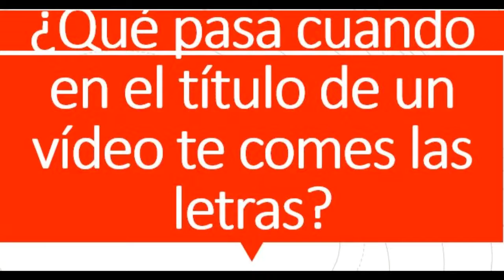¿Quién se ha comido la R?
En el Article Tráiler " Las consecuencias de cuidar (Cuidar es cuidar)" me comí una R en el título. Con la complicidad de mi hijo (el Lobato) y de mi tía abuela, he elaborado un vídeo humorístico...